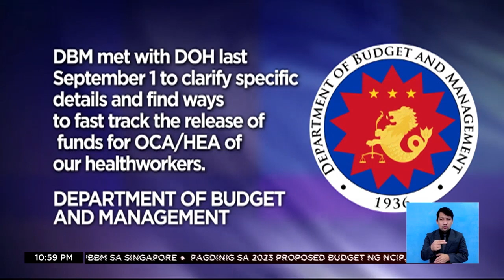P50,000 basic salary para sa mga nurse, inihihirit ng isang grupo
FrontlineTonight | Muling ipinanawagan ng Filipino Nurses United na itaas sa P50,000 ang basic salary ng mga nurse sa bansa. | via Mon Gualvez